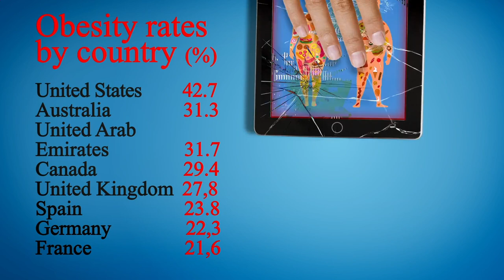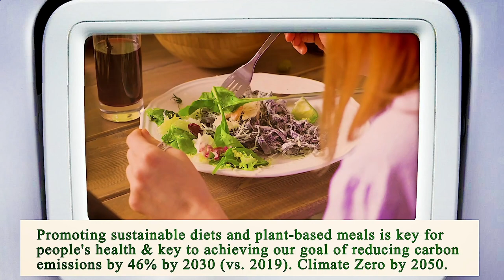Close to Me Restaurant San Diego 92101 CA, San Diego County, California